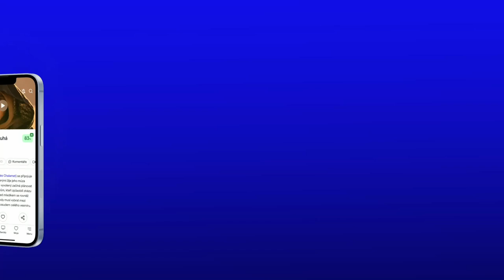Nerozlučná dvojka (The Inseparables): CZ HD Trailer (2023)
Co se stane, když se loutka na útěku s nezměrnou představivostí setká s opuštěným plyšovým psem toužícím po příteli? Vznikle nečekané přátelství, které oba hrdiny zavede na úžasnou dobrodružnou cestu napříč newyroskými ulicemi.

Trailer na film Nerozlučná dvojka (The Inseparables) je s českými titulky